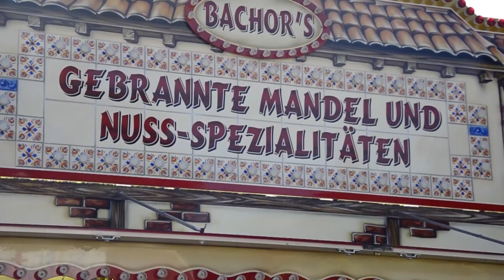Der Mariä-Geburtsmarkt in Telgte 2016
Wir haben einige Impressionen des Mariä-Geburtsmarktes 2016 für Sie gesammelt.